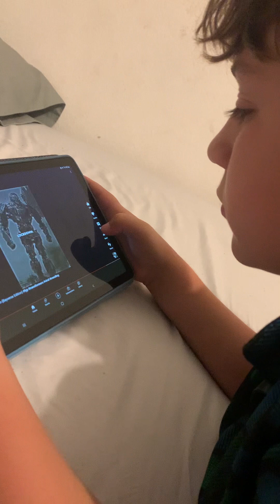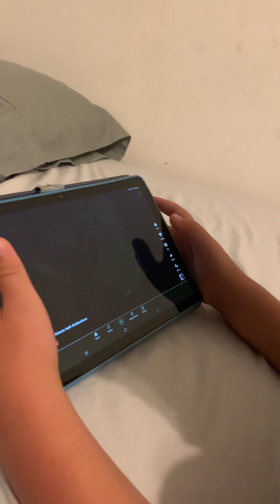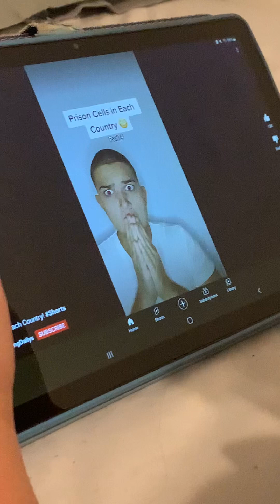May 31, 2023